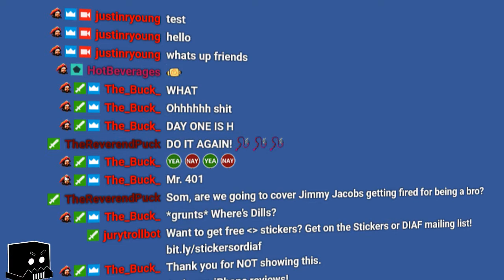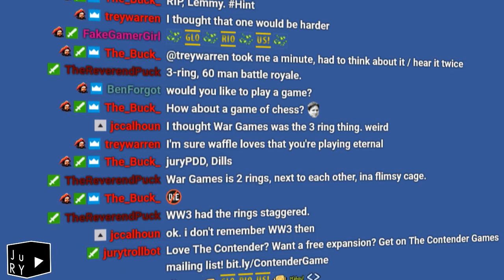1-900-Wrestling: One Sweet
JuRY and Dills talk the Shield reunion and undeserved pushes we each received in our personal civilian life.